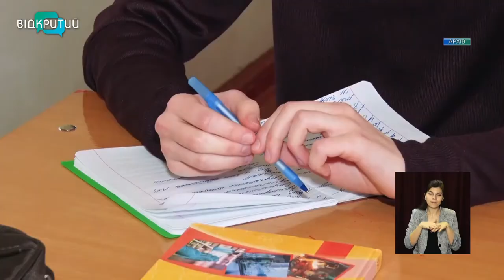Новини OPEN NEWS від 1 лютого 2021 року 16:15